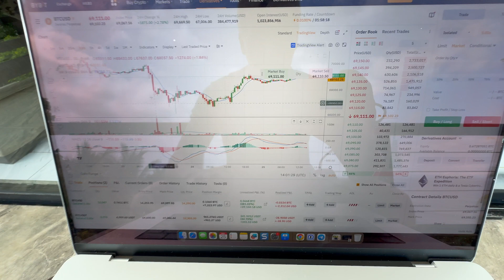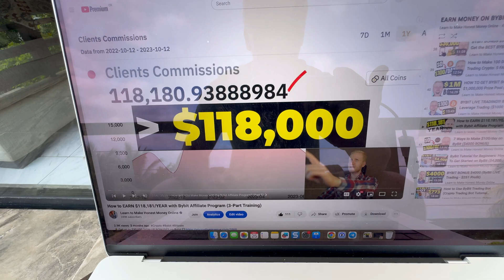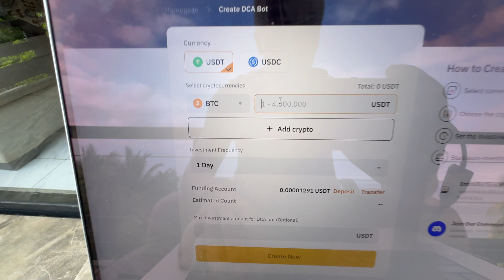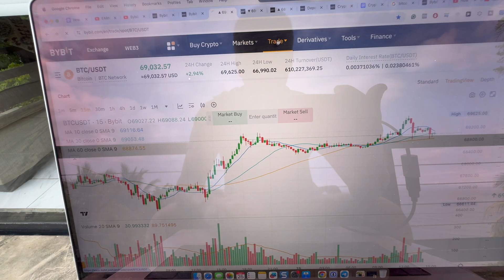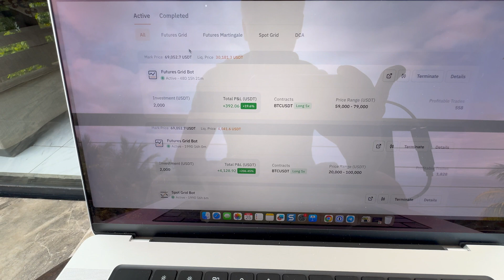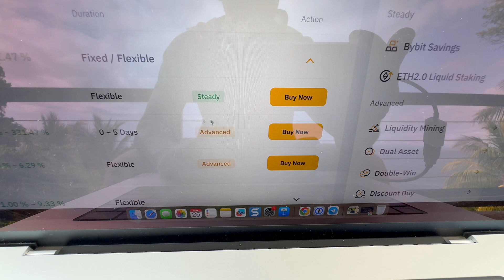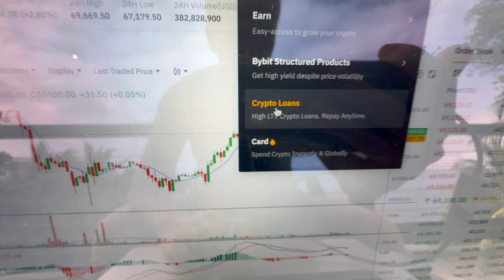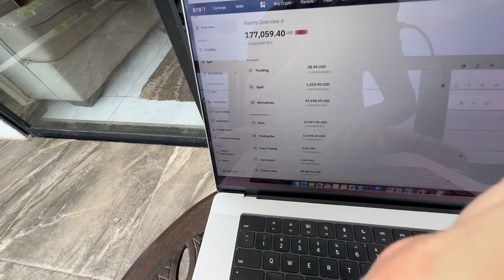How to Use Bybit Step-By-Step (Trading Bot, Spot Trading, Savings, Etc.)